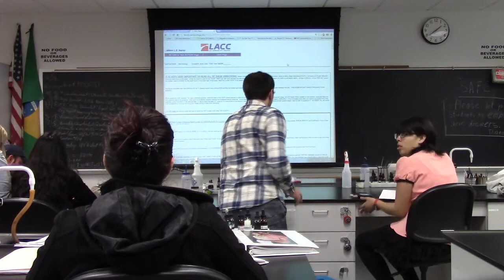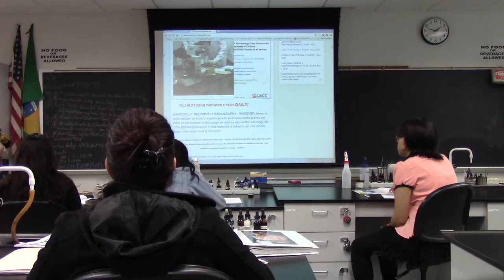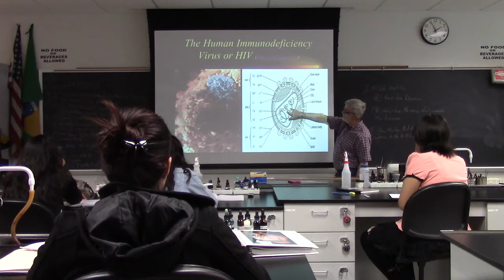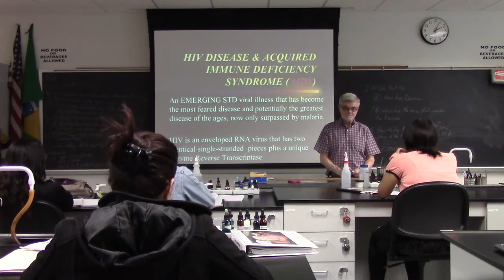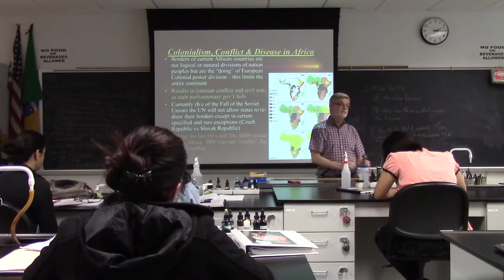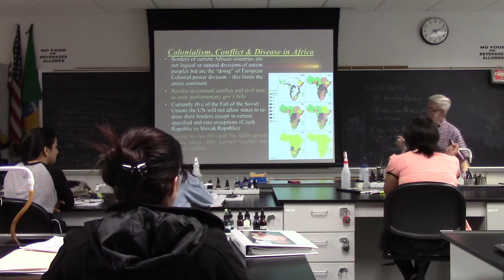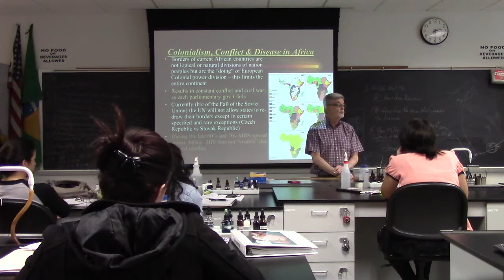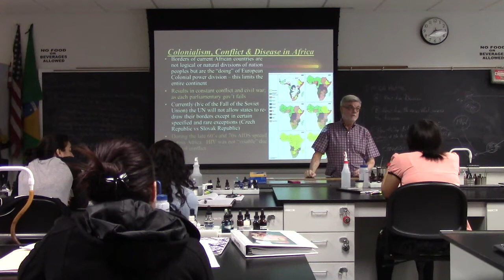Exam, 3 HIVAIDSLecture1